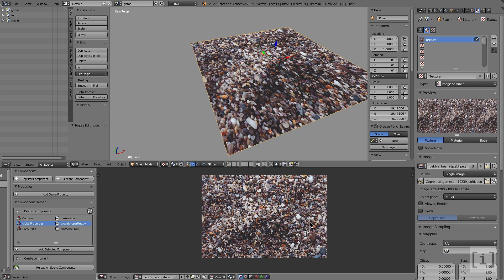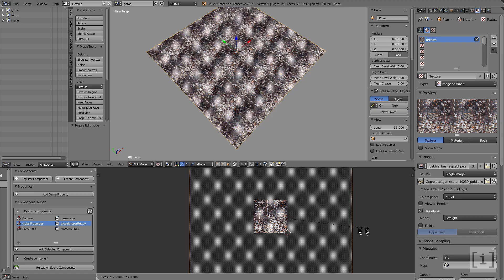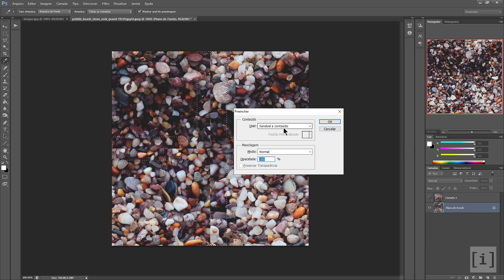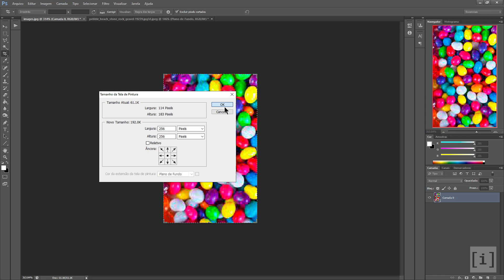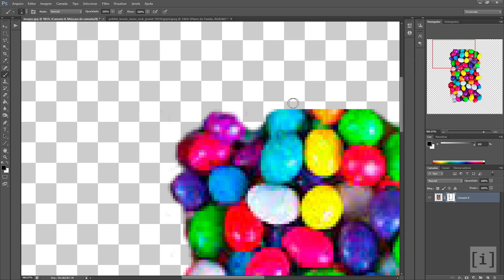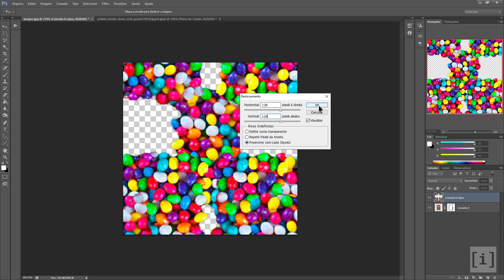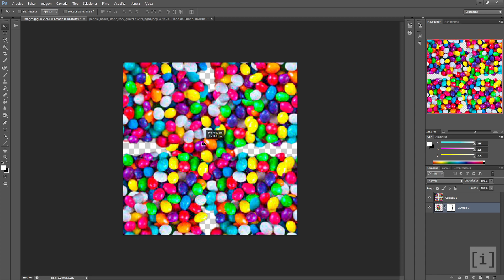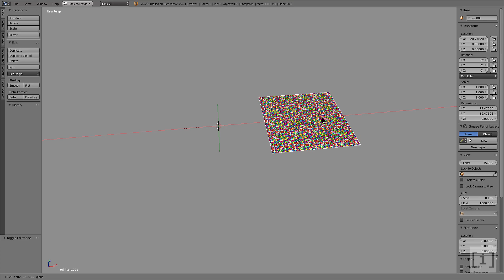[TUTORIAL] Usar imagens como texturas